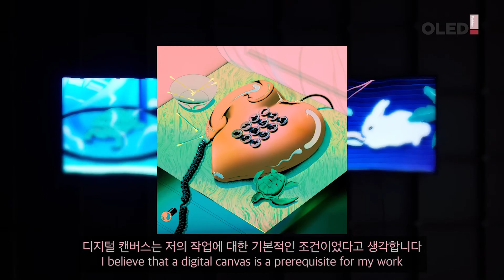OLED ART WAVE | Artist interview (Ram Han) | OLED X Peaches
OLED ART WAVE: Every Wave You Will Sense

OLED ART WAVE, a new art project that collaborates with various local and overseas artists, is built on immaculate color fidelity that’s only possible with OLED.

Artist Ram Han uses digital media for her drawings and created Souvenir (you can't save now)_01_F  for the “OLED ART WAVE” exhibition.

“Because all of my original drawings are digital,
I believe that the OLED digital canvas is a prerequisite for my work,” said Ram Han.

Sep. 16th – Oct. 14th, 2021
Peaches. D8NE, 9 Yeonmujang 3(sam)-gil, Seongdong-gu, Seoul.

※ This was filmed in strict compliance with the COVID-19 protocols.